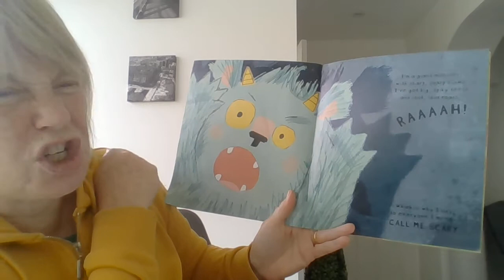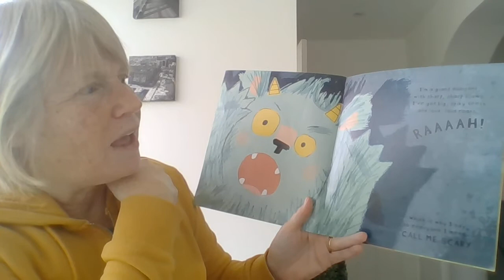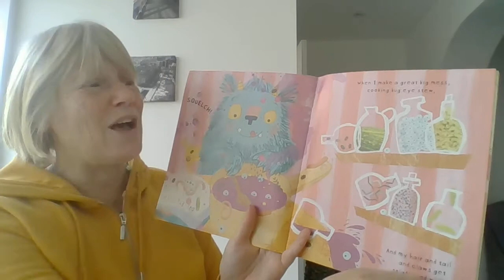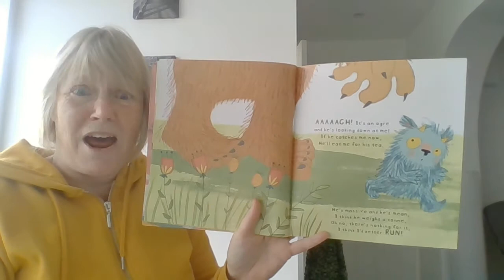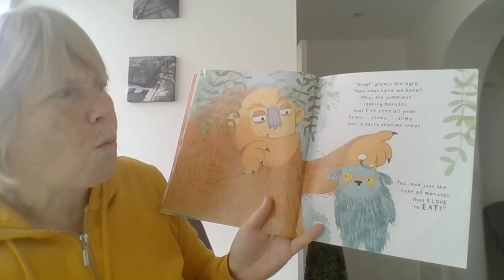Storytime with Helen... Don't call me sweet | Marcham Little Angels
Storytime for kids, sit down, relax, and get cosy with our online fun storytime for children. Suitable for babies, toddlers, and preschoolers. Today's storytime for children is Don't call me sweet.